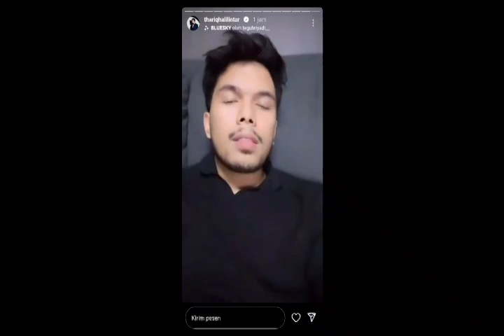MENGEJUTKAN EPEK KANGEN OYIK,UTY UNGGAH POTO BULU MATA NYA GUNDUL